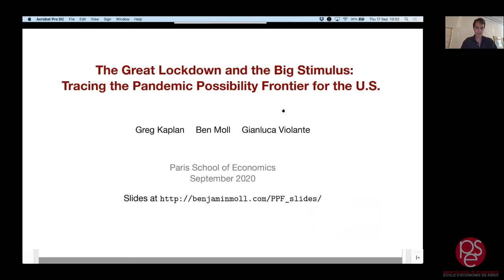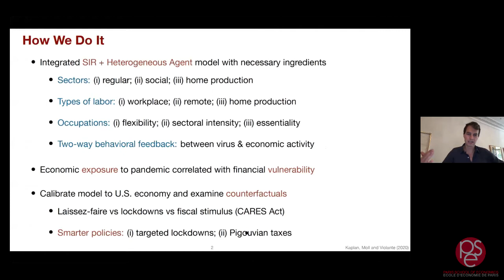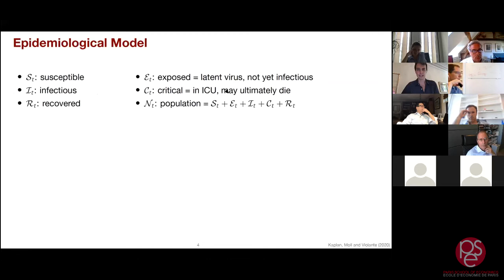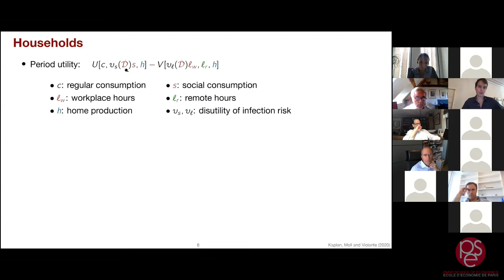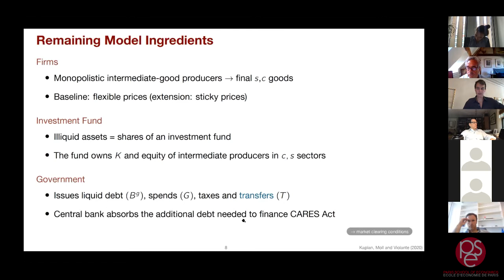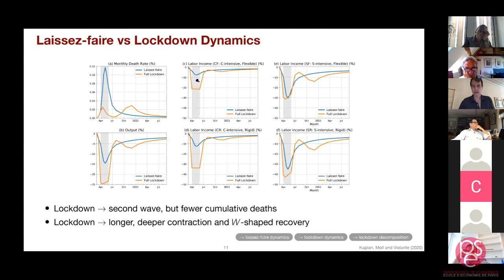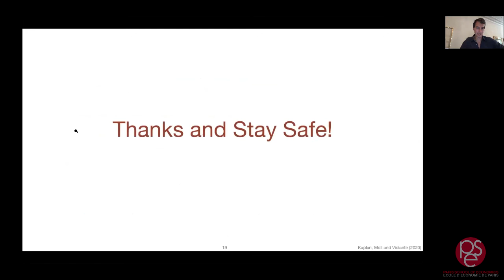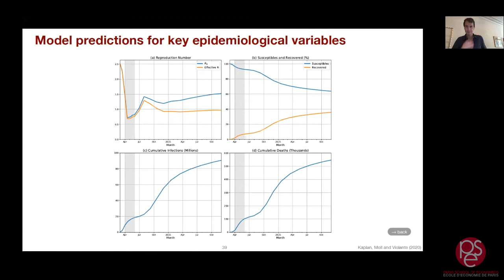Ben Moll: "The Great Lockdown and the Big Stimulus: Tracing the Pandemic Possibility Frontier..."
PSE organized its Annual Macro Meeting online (Zoom) on September 17 (SCOR-PSE Chair Conference), and on September 18, 2020 (Chair Banque de France Conference).

Session I: Macroeconomic consequences of households’ borrowing and default
Annual Conference of the SCOR-PSE Chair
Ben Moll (LSE): "The Great Lockdown and the Big Stimulus: Tracing the Pandemic Possibility Frontier for the U.S."

- Introduction by Gilles Saint-Paul (PSE, ENS): 0:12
- Lecture by Ben Moll (LSE): 5:03
- Q&A session: 58:29